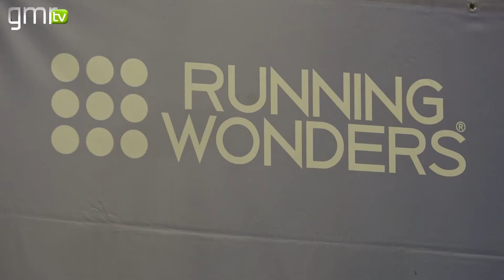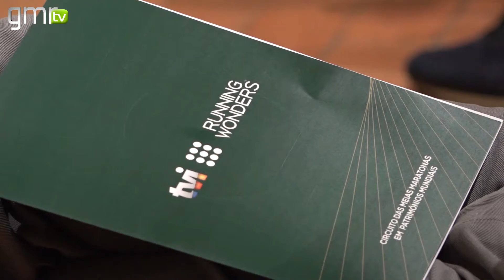"Corrida dos Conquistadores" em Guimarães promete atrair milhares de participantes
A expetativa para a sétima edição da "Corrida dos Conquistadores", agendada para domingo, 23 de junho, é elevada sendo já uma referência nacional e internacional nas provas congéneres que fazem parte do calendário das Meias Maratonas do Património Mundial.

A apresentação da segunda etapa do circuito TVI Running Wonders decorreu esta sexta-feira, 14 de junho, com as presenças do Vereador do Desporto, Ricardo Costa, do diretor da prova, Paulo Costa, da embaixadora, Aurora Cunha, do atleta Ricardo Ribas e ainda Rui Leite, em representação da CERCIGUI.

Ricardo Costa destacou a integração desta prova, à semelhança dos últimos anos, no cenário da Feira Afonsina realçando que "é uma feira medieval com cenário único, irrepetível e singular" complementando desta forma o entusiasmo e o interesse que tem sido revelado pelos participantes nesta Meia Maratona. A expetativa é alta, principalmente na vertente solidária uma vez que o valor da inscrição nesta prova reverte para a CERCIGUI. "Quero lançar um apelo aos vimaranenses para participarem neste evento e gostaria de ter o dobro das pessoas a apoiar esta causa solidária da CERCIGUI, depois das oito mil que tivemos o ano passado", salientou o Vereador da Câmara Municipal de Guimarães, realçando o trabalho desenvolvido nesta instituição.

O diretor geral da Globalsport, Paulo Costa, mencionou que a caminhada solidária "é uma das maiores em Portugal" e aponta este evento como "promoção de Guimarães a nível internacional", com destaque especial para a transmissão em direto na TVI.

Rui Leite, acompanhado pelos utentes da CERCIGUI, fez questão de agradecer aos vimaranenses e à sua equipa pelo apoio registado ao longo dos últimos anos e vincou que "esta é uma das iniciativas que garante maior receita à CERCIGUI no sentido de investir em valências necessárias para os utentes".

Associados a estas causas sociais, pelo mediatismo que geram, Ricardo Ribas e Aurora Cunha também deixaram o testemunho no sentido de envolver o maior número de participantes na Meia Maratona de Guimarães, com destaque para mais duas referências do desporto vimaranense como Dulce Félix e Manuel Mendes. "No centro do desenvolvimento devem estar as pessoas e a disponibilidade demonstrada por estes desportistas de referência tem sido notável, pela forma como emprestam o seu mediatismo a estas causas", assinalou ainda o Vereador da Câmara de Guimarães, Ricardo Costa.

As inscrições ainda estão em aberto para as provas de Meia Maratona (21 km), Mini Maratona (10 km) e Caminhada (5 km), com uma das partidas mais emblemáticas de sempre, onde surge o Castelo de Guimarães como pano de fundo.